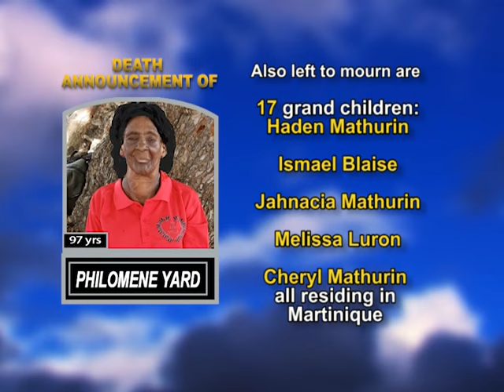Philomene Yard long